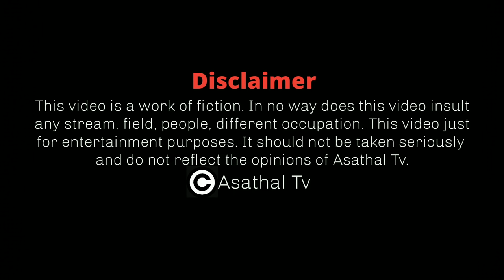Best Moments Of Asatha Povathu Yaaru | Venkatesh | Christopher | Sasi | VS Raghavan | Asathal Tv